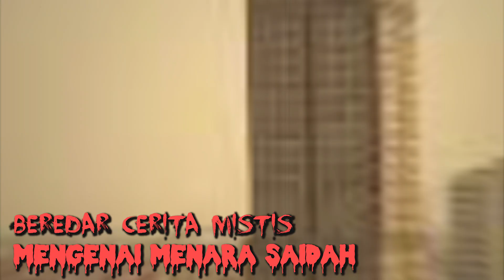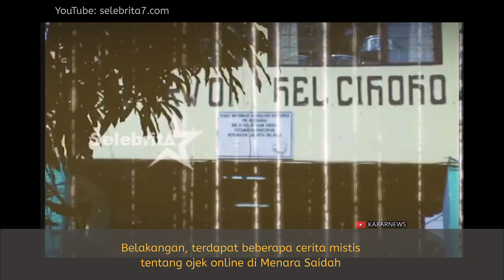5 FAKTA MENARA SAIDAH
Belakangan ini Gedung Menara Saidah Jakarta sedang ramai kembali diperbincangkan di dunia maya.

Oleh karena itu tim Kami telah menyiapkan fakta - fakta mengenai Menara Saidah dan cerita horor terbaru dari Menara Saidah.

Simak Full Videonya!
- Gedung Menara Saidah - Misteri Menara Saidah - Fakta Menara Saidah

Jangan lupa tonton video Kita yang lain :

CERITA HOROR LUBANG BUAYA G30S PKI